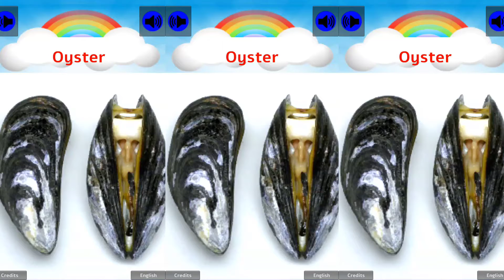Learn Wild Animals Names With Sounds Kids and toddlers English Zoo Animals for Kids ABC Songs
Today we study the names of animals we study the sounds of animals we study pictures of animals, enjoy an interesting video. We put the likes.
Educate your children to the 100 most common animals with the help of an interactive 3d earth globe, while watching high resolution images and listening to their unique sounds!

The app presents the earliest activities for babies, teaches with music, pictures and interactive game elements.

100 Animals Megamix - Educate MY child to Animals is a 3d wildlife puzzle game for kids, which not only educates them about the global wildlife, but also assists toddlers and preschoolers in learning the right pronunciation of their names.

Kids will be able to improve their recognition skill as well as concentration level, and to a large extent memorization power by watching animal pictures and hearing their vocal sounds.
With the help of the app’s unique user interface the child sees a beautiful 3d wildlife globe where he will be able to watch a gallery of 100 domestic and wildlife animals. He can browse the gallery, simply by tapping on each of the pictures, where he will be able to watch its picture, learn its name, and hear its sound as a mark of its identity that reinforces the information.